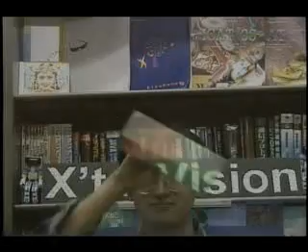Optical Camouflage (Invisible Cloak)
optical camouflage - it is "quasi-invisivility" using a specific fablic and projector.